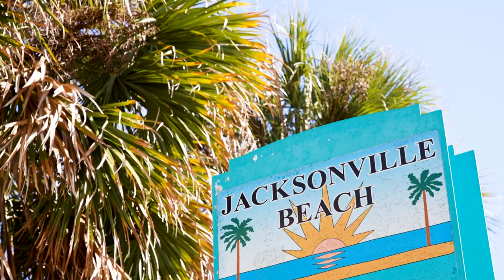Should You Move to Jacksonville Beach?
It’s no secret that Florida has become one of the top destinations for people moving away from their home state. Between the great weather, beautiful beaches, tax benefits, and southern lifestyle, Florida has welcomed a lot of new residents in the past few years and Jacksonville Beach is no different! If you think you’re all set to make the move to Jacksonville Beach, be sure to watch this video as Ashley fills you in on what you need to know about this coastal neighborhood to help answer the question, “Should I move to Jacksonville Beach?”.

Looking to buy, sell, or invest in Jax Beach? We'd be happy to help!

Senior Listing Agent: Taylor Diaz